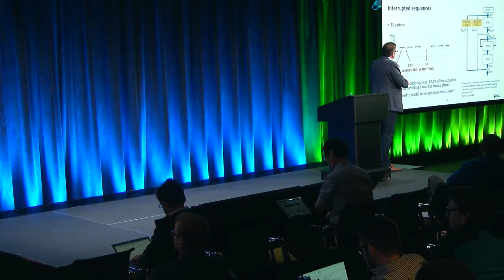SANE2017 Sacha Krstulovic Sound is not speech